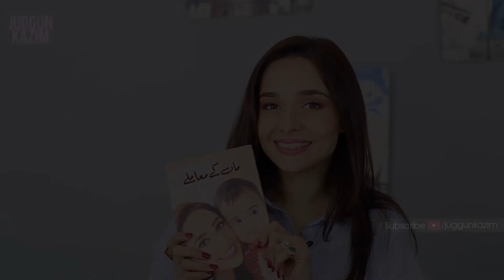My Most Heart Breaking Experience | Juggun Kazim | Desi Tv Entertainment | SQ1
My Most Heart Breaking Experience | Juggun Kazim | Desi Tv Entertainment